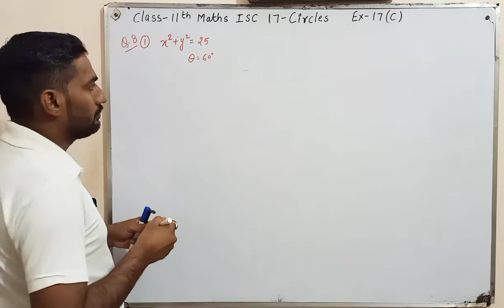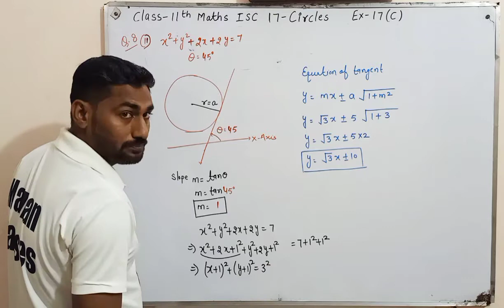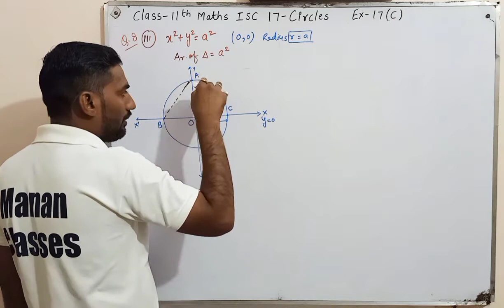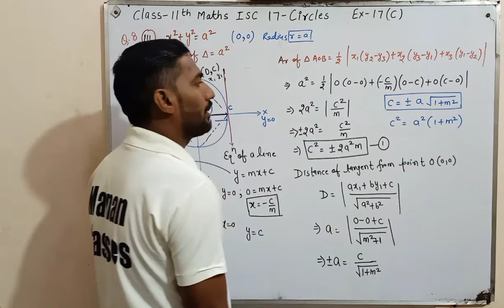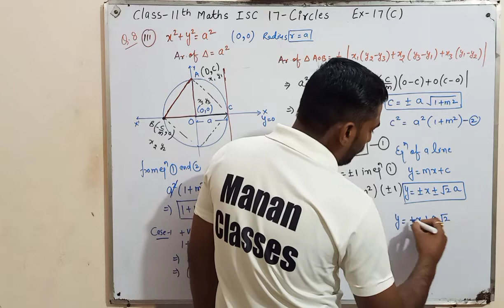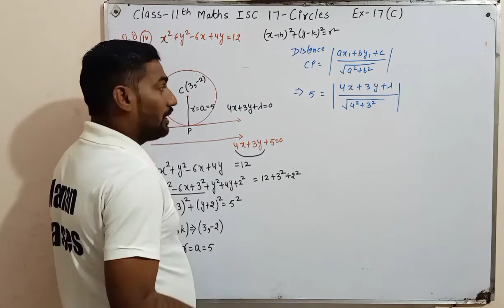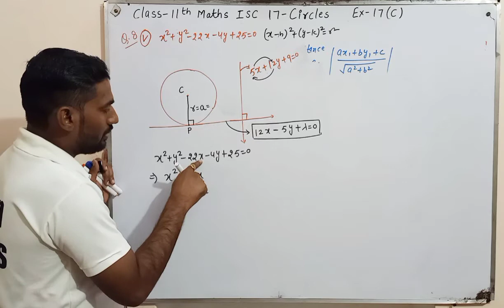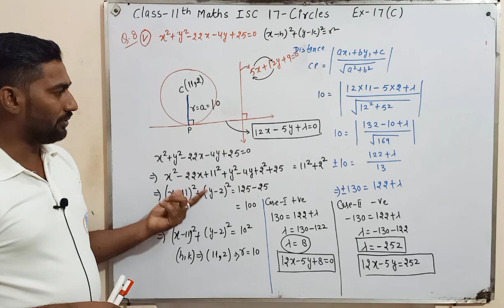Circles Class 11 Maths | Coordinate Geometry | Chapter 17 | Ex-17(c) Q8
Manan Classes
CBSE/RBSE/ICSE

👉👉Class-11th Maths ISC Board. !!!

State board